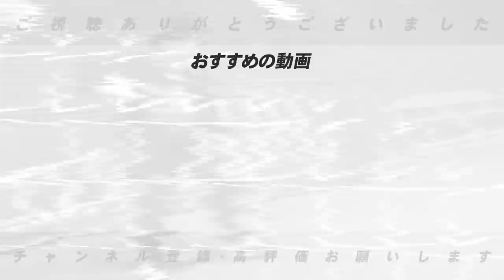【永久保存版】高木豊と片岡篤史が語る「最強打撃理論」【プロ野球】